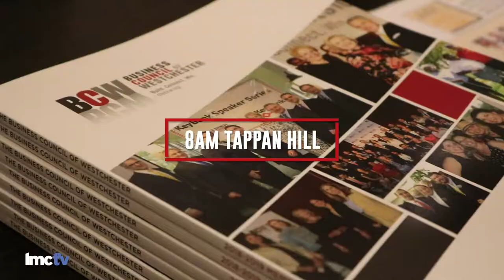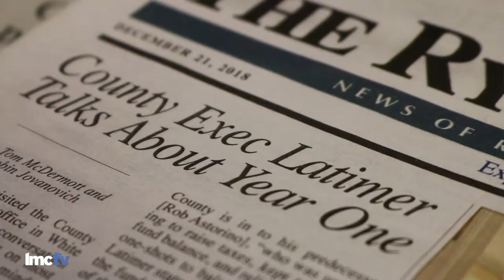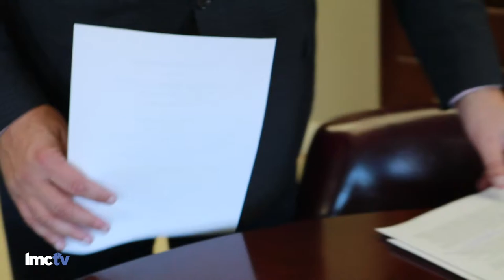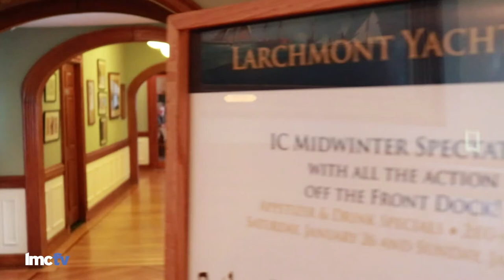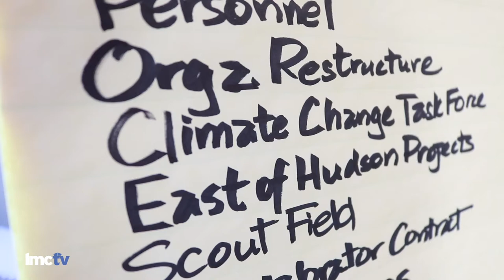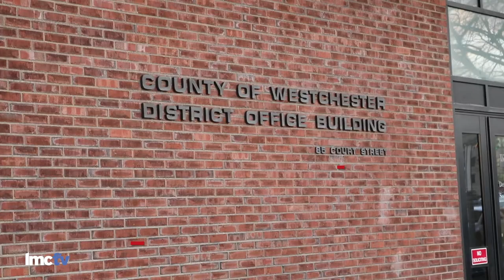ADaywithGeorge - A Day with George Latimer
LMCTV's news team, The Local Live, had an opportunity to follow Westchester County Executive George Latimer for a full day. The day started at 8am. Join Local Live Anchor Maura Carlin for this compilation of highlights from meetings, events and appointments on January 25 2019 of ADaywithGeorge.